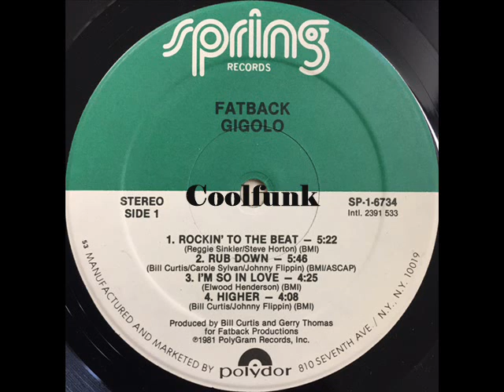Fatback - Rockin' To The Beat (1981)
Rockin' To The Beat (1981)

From Album " Gigolo "  1981
-- Credits
Backing Vocals – Wild Sugar
Bass, Percussion – Johnny Flippin
Bass, Vocals – Reggie Sinkler
Design – Bob Heimall*
Drums, Percussion – Bill Curtis
Engineer [Assistant] – Dave Greenberg (tracks: B3), Derek Miller (2)
Engineer [Mastering] – Joe Gastwirt
Engineer [Recording] – Anthony Jacaruso (tracks: B2), Dennis Man (tracks: B2), Ron St. Germain (tracks: A1 to B1, B3, B4)
Engineer [Remix, Assistant] – Greg Mann* (tracks: B3)
Engineer [Remix] – Gerry Thomas, Ron St. Germain
Guitar – George Victory, Johnny King (3)
Keyboards – Gerry Thomas
Mastered By – D.K.*
Photography By – David Pugliese
Producer – Bill Curtis, Gerry Thomas
Saxophone – Alvin (Wink) Flythe*, Fred Demery, Paul Williams (9)
Trumpet – George Williams, James (Ajax) Baynard*
Vocals – Bill Curtis, Carole Sylvan, George Victory, Gerry Thomas, Johnny Flippin, Tim Washington*, Michael Walker